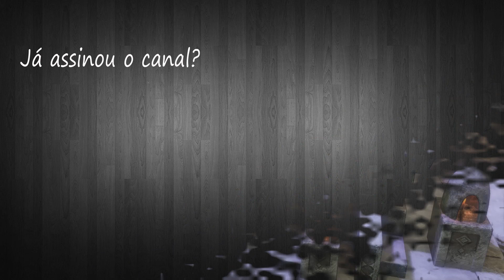Lord Robert - DRAGON QUEST XI #47 (Leg. em PT-BR)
Vamos encontrar um velho amigo!